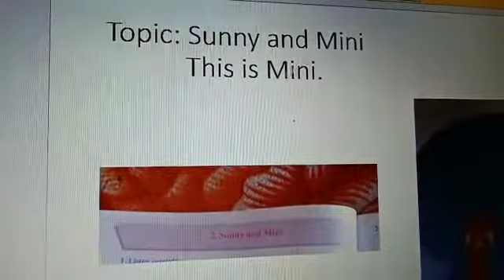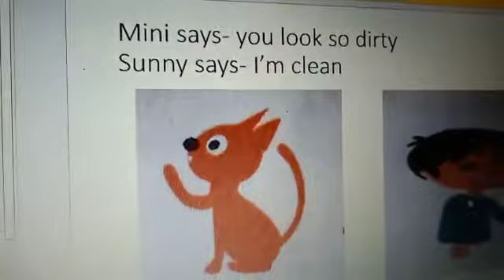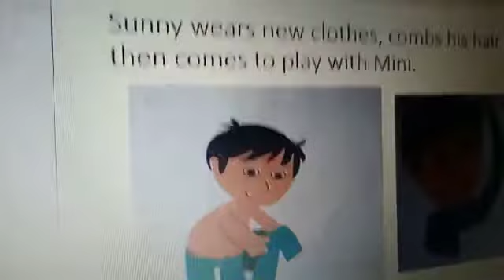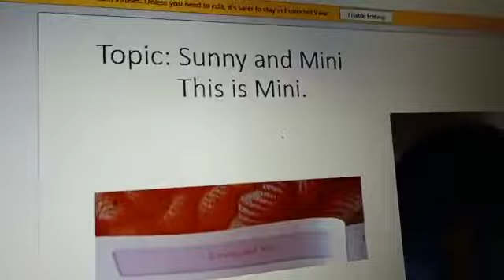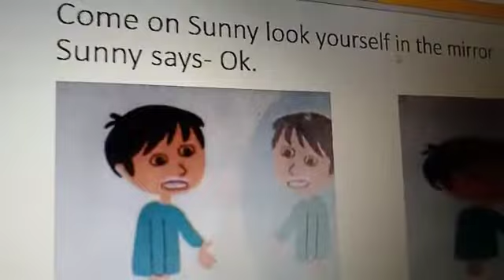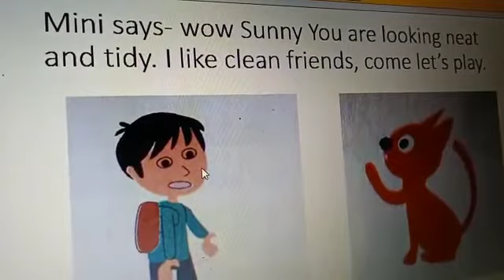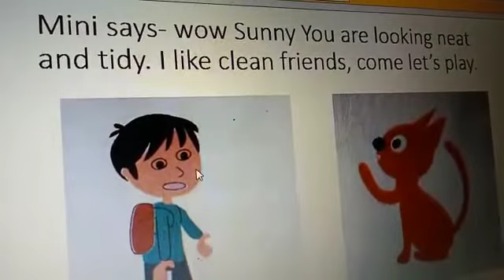Sunny and Mini (Hindi)explanation in hindi@hkstudy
‎@H.K.Tutorial easy study